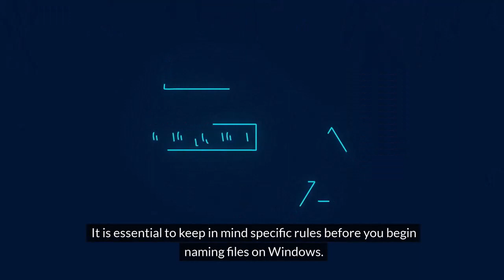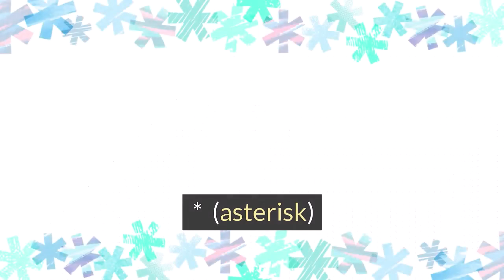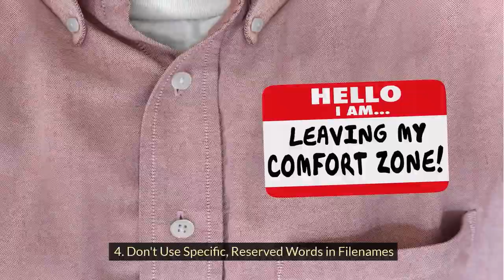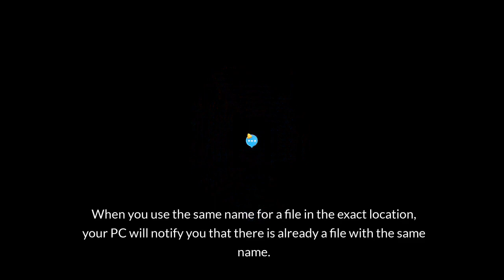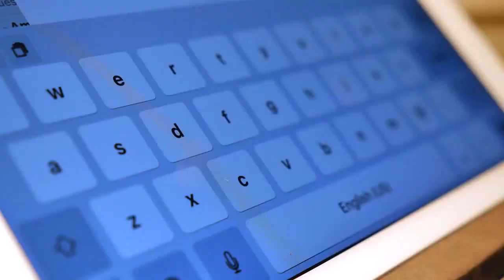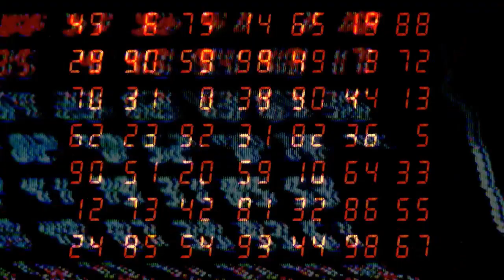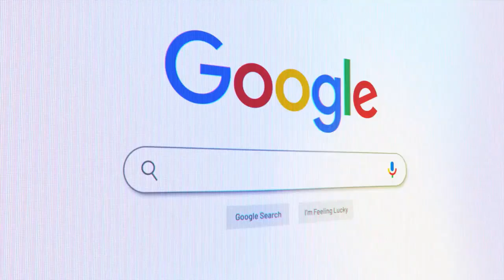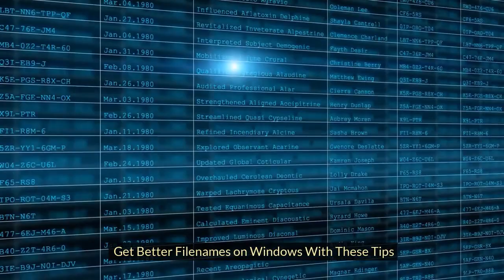From Chaos to Clarity Optimizing Your Windows File System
The video "From Chaos to Clarity: Optimizing Your Windows File System" presented by Hewie Poplock delves into the crucial aspects of organizing and naming files effectively on Windows. It emphasizes avoiding punctuation at the start of file names and suggests prioritizing key identifiers like dates. Additionally, it highlights the limitations on punctuation marks and advises using spaces, underscores, dashes, or camel case for clarity. The video suggests keeping file names within a maximum of 35 characters to steer clear of the 260-character limit and cautions against using reserved words. It also touches upon the case insensitivity of file names, offers notification options for existing names, and introduces batch renaming capabilities for streamlined organization. Furthermore, it explores the use of emojis and dates for expressive labeling and enhanced context, promoting descriptive yet concise file names for easy comprehension. Lastly, it introduces "Everything" as a powerful file search utility for precise retrieval within the Windows environment.